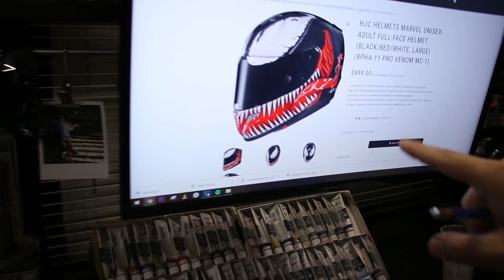Η πρώτη μου αερογραφια σε κρανος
Το σημερινό επεισόδιο Θα έχει πολύ ενδιαφέρον γιατί θα επιχειρήσω να κάνω την πρώτη μου αερογραφία σε κράνος. Δεν είμαι σίγουρος για τον τρόπο και την τεχνική αλλά είμαι σίγουρος για το σχέδιο που θα είναι venom. Για να δούμε...

| -CONNECT- |